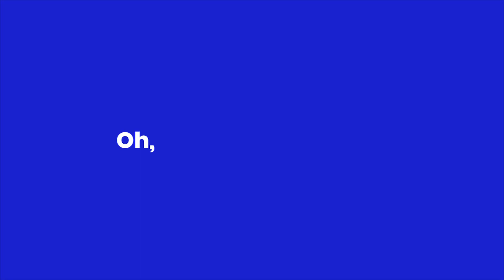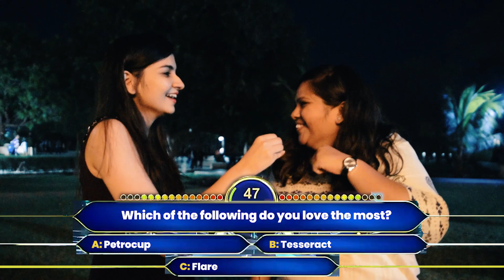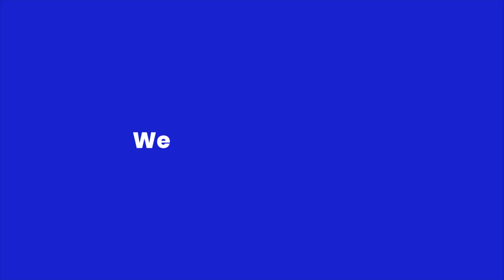FLARE VLOG 7: Amethyst with Aayushi | One Last Time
Wassup PDPU?

It's time we come back with another vlog, a special one, featuring our beloved host Aayushi, One last time!

Catch her vlog right here, 'cause this applies here:
It's been a long day without you my friend, and I'll tell you all about it when I see you again!